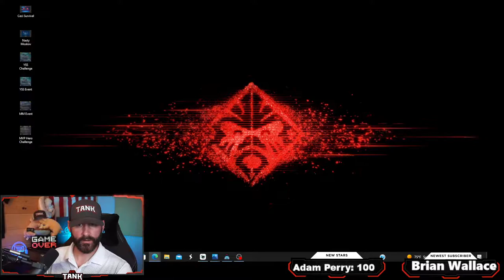Fall Guys CHAMPION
Thank you for tuning in! U.S. Military Veteran, Full Time Law Enforcement Agent, and one hell of a second-class Content Creator.